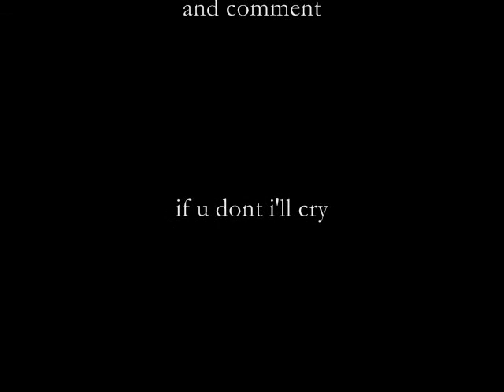attack of the retards (trailer)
a movie trailer about a retard who was set free and attacks people.

do not take this seriously

songs used

Jaws
and
plasma